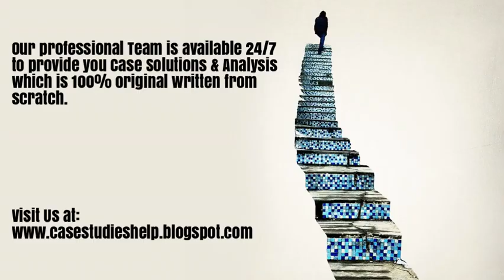Seroflo in Nepal Sustaining Brand Leadership in COVID 19 Times Ivey Case Study Solution & Analysis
Seroflo in Nepal Sustaining Brand Leadership in COVID 19 Times Harvard & Ivey Case Study Solution & Online Case Analysis.

We are available 24/7 to provide Case Solution & Analysis of Seroflo in Nepal Sustaining Brand Leadership in COVID 19 Times case study.

Steps of Case Study Analysis & Solution:

Step 1 - Reading the Seroflo in Nepal Sustaining Brand Leadership in COVID 19 Times Case Study
Step 2 - Seroflo in Nepal Sustaining Brand Leadership in COVID 19 Times Case Study Analysis
Step 3 - SWOT Analysis of Seroflo in Nepal Sustaining Brand Leadership in COVID 19 Times
Step 4 - Porter 5 Forces / Strategic Analysis of Industry Analysis of Seroflo in Nepal Sustaining Brand Leadership in COVID 19 Times
Step 5 - PESTEL, PEST / STEP Analysis of Seroflo in Nepal Sustaining Brand Leadership in COVID 19 Times
Step 6 - Organizing & Prioritizing the Analysis into Seroflo in Nepal Sustaining Brand Leadership in COVID 19 Times Case Study Solution
Step 7 - Implementation Framework of Seroflo in Nepal Sustaining Brand Leadership in COVID 19 Times
Step 9 - Seroflo in Nepal Sustaining Brand Leadership in COVID 19 Times Case Study Solution